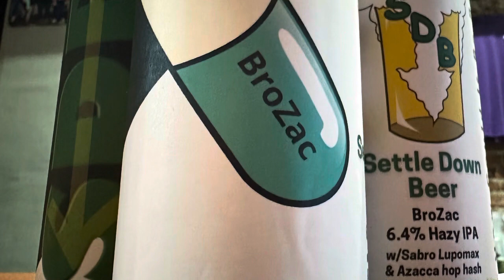BroZac: Take 2, Call me in the Morning!